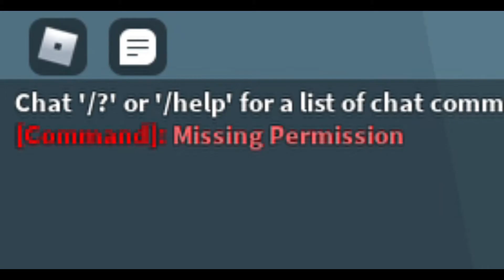no private server help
no priv server help